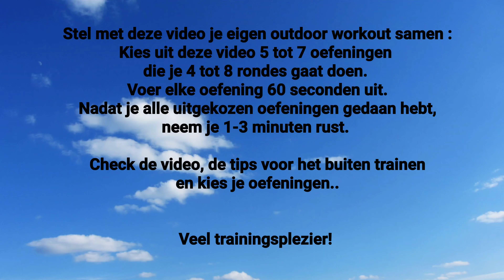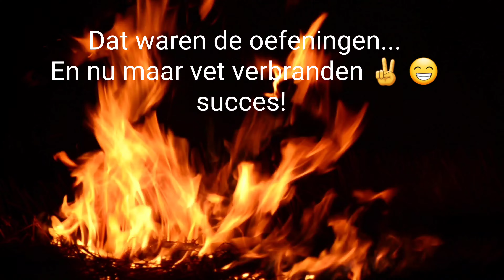Stel je eigen outdoor workout samen! 6Jan2022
In deze video zie je een aantal oefeningen waarmee je je eigen Workout voor buiten (tijdens de corona lockdown) kunt samenstellen. Deze video is opgenomen in Aalsmeer bij het calisthenics parkje naast zwembad de waterlelie.

Get fit fast!